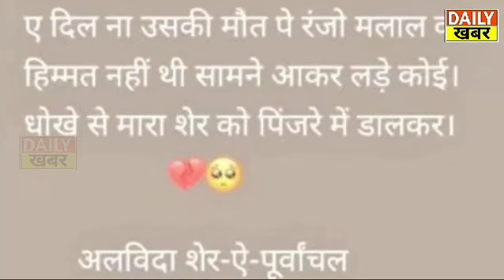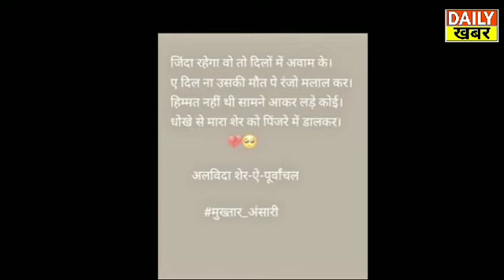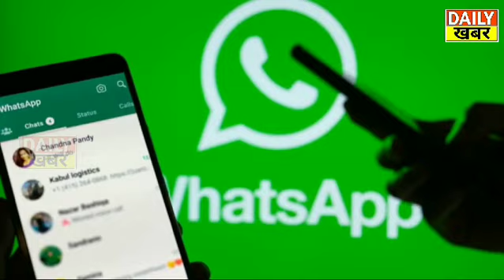CM Yogi के कांस्टेबल को आया माफिया पर प्यार अब कांस्टेबल पर एक्शन का तगड़ा वार..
यूपी में जेल में बंद माफिया मुख्तार अंसारी की मौत के बाद लगातार कुछ लोगों के द्वारा योगी पुलिस पर आरोप लगाए लगाए अगर यही काम खुद यूपी पुलिस में कांस्टेबल के पद पर तैनात सिपाही ने माफिया मुख्तार अंसारी के लिए एहतसुप स्टेटस लगाया इसके बाद उसकी आफत आग्यी क्योंकि सीएम योगी के एक्शन चाबुक का वार जो हुआ ।